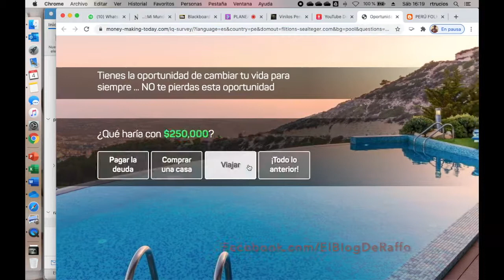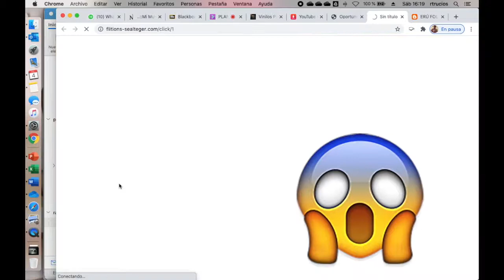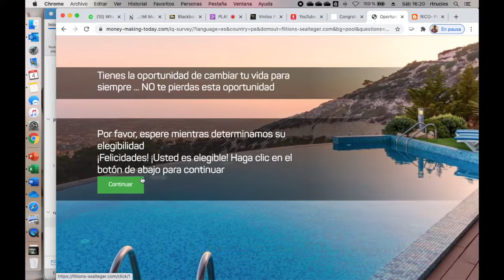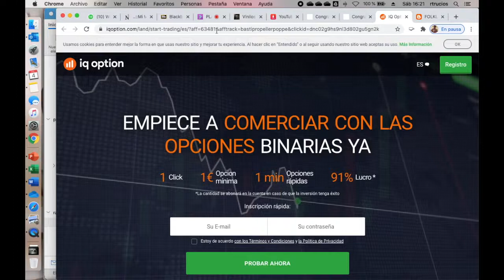Me apareció una publicidad en internet que decia que podría volverme millonario